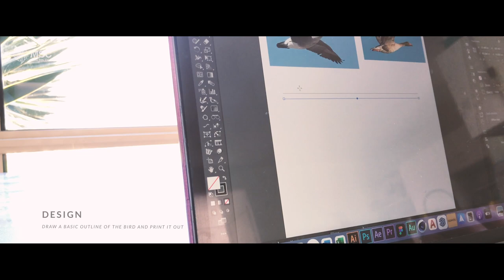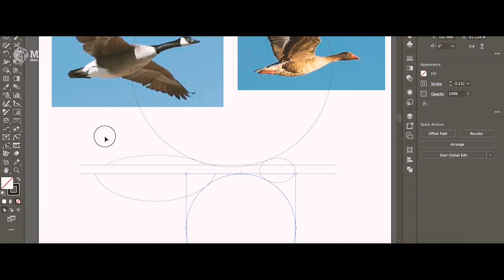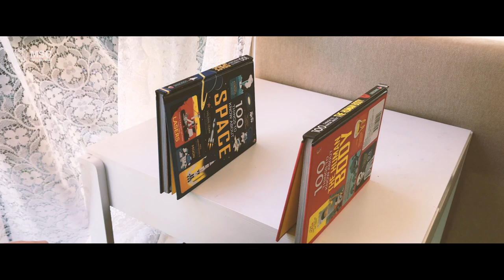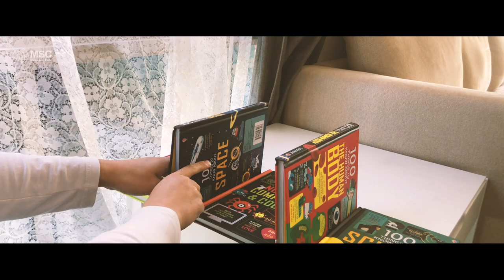How I made a wooden Flying Bird Mobile for my sons | DIY WOODEN TOYS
In this DIY video I make FLYING BIRD MOBILE wooden toys for my boys, I cut each part using a jigsaw. After all the parts are cut I sand every part to spruce up every corner then assembling using screw eyes.  I use water-based acrylics paint for finishing cause it's non-toxic. This simple woodworking project can be made in just a few hours and make great Christmas gift for kids.

How to make a wooden Flying Bird Mobile

►MATERIALS AND TOOLS USED:
· 12mm Premium Plywood
· 6mm Premium Plywood
· Jigsaw
· Dovetail Pull Saw
· Drill Driver
· Trim Router
· Water Based Acrylics Paint
· Paint Brush
· Zinc Plated Screw Eyes
· Clear Jewellery String
· Sand Paper
· Macrame Cotton Cord
· 12.7mm Oak Dowel
· Earthy TonesMatte Beads
· Wood Pole Curtain Rings

給孩子們做了個木制飛鳥吊飾玩具
將自然氛圍引入家中
輕拉圓環，飛鳥翩然
小手小腳急切地揮舞
興奮地跳呀跳
視野隨之飛翔
心情也隨之雀躍
在平衡中領略大自然的美好意象
在松手時學習放下後的海闊天空

相關知識點：杠桿原理 | 振動頻率 | 擺動